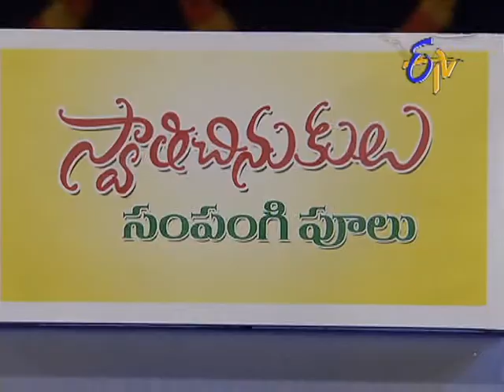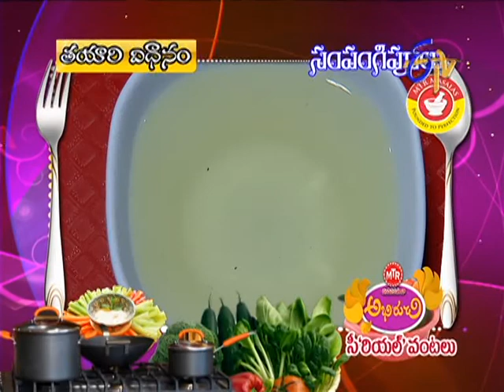Abhiruchi - Sampangipulu - Serial stars special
Abhiruchi --  2nd January 2014